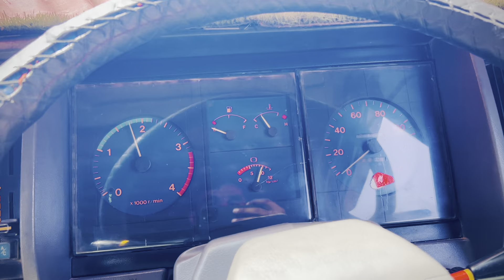jaranwala say zhob balochistan ka 12 ton gurr load||ajj to gurr bhi time ka ban gya